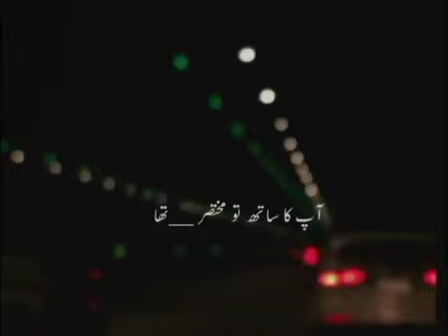foryou dard rubi07